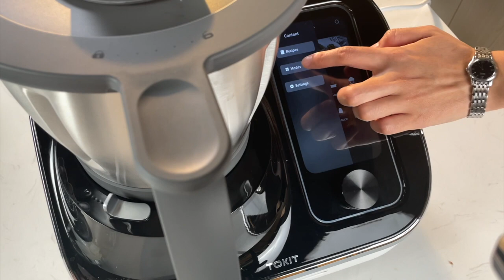TOKIT Function - Weighing & Kneading